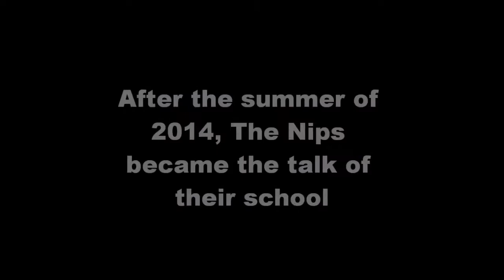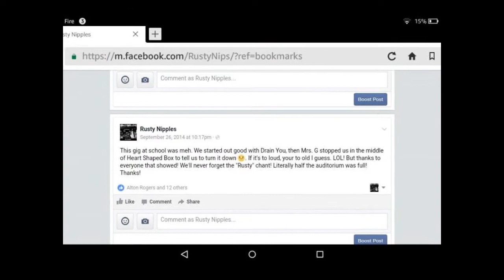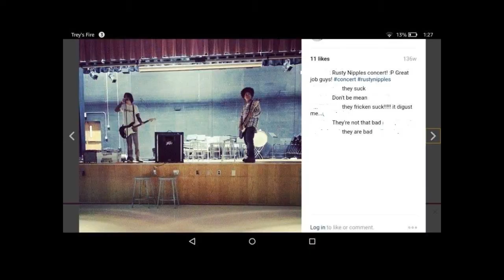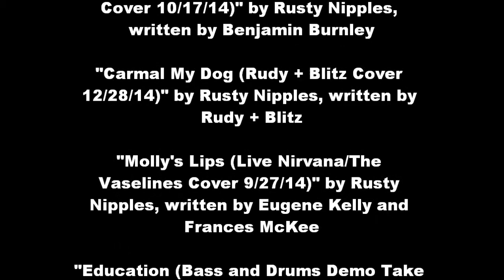Rusty Nipples: Past, Present, Future Ep. 2 - Rusty Revolution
Episode 2 of the documentary "Rusty Nipples: Past, Present, Future". In this episode, Trey, Saun, and Mr. Pace talk about the band doing live performances in the school's auditorium, the transition of the band being a cover band to an original band, recording demos, Mr. Pace's input, and more!!!